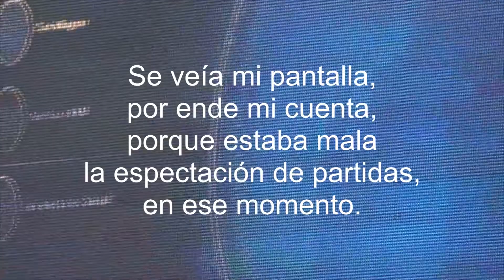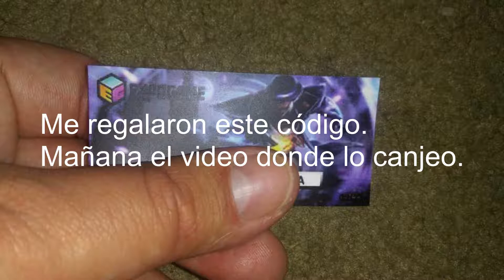CON MISS FORTUNE 3 VS 3 EN EXPOGAME 2018 CON CASTERS Y PREMIOS